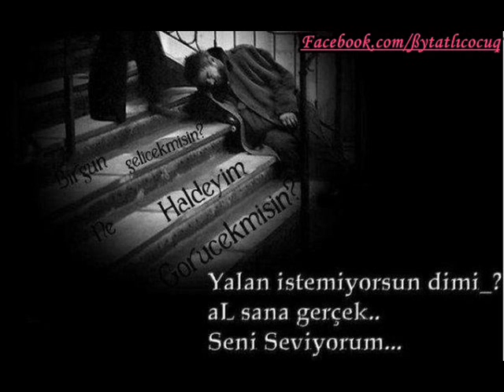[Yusuf Andiç é Özél]